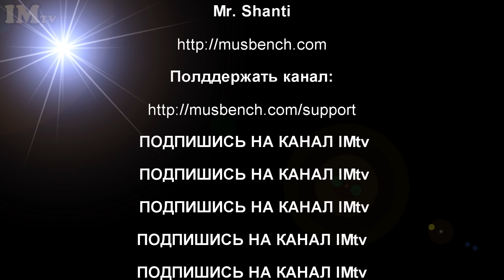ИНДИЯ. ДЕМОНЫ 5000 лет назад.. Жизнь Вриндавана. Ямуна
ИНДИЯ БЛОГ 216 India Vlog VRINDAVAN Кеши Гхат. Кришна и демон - конь.
Храмы Вриндавана - Кеши Гхат и Madna Mohan Mandir
Credits:
ES_Beats And RnB 10
ES_Traveling Through India
ES_Various Relaxing Drones 2
ES_Beats And RnB 4